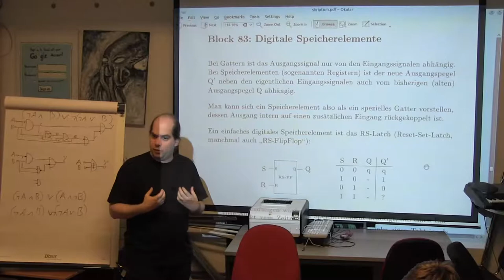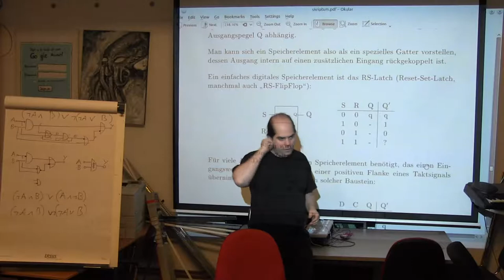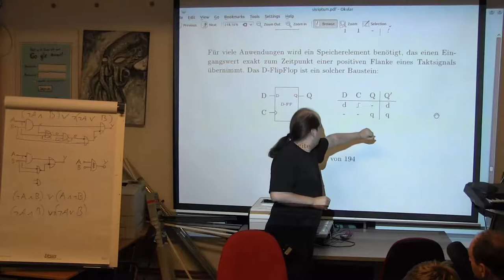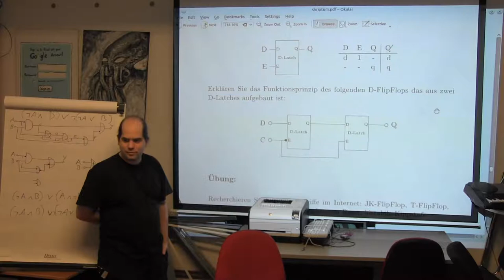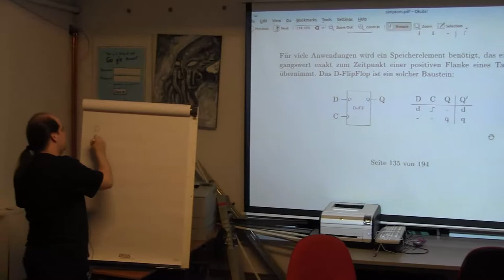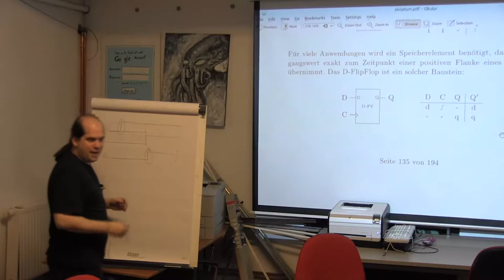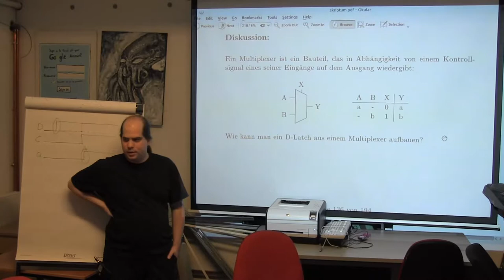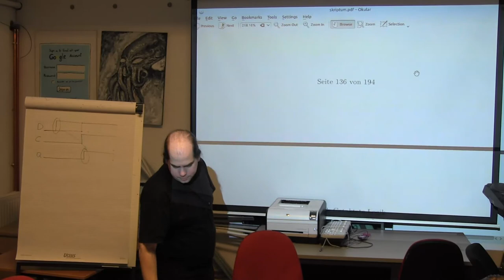Block 83: Digitale Speicherelemente